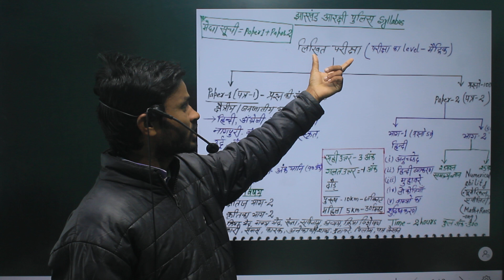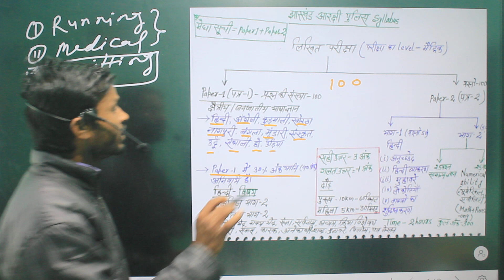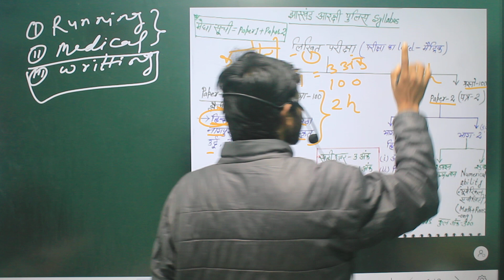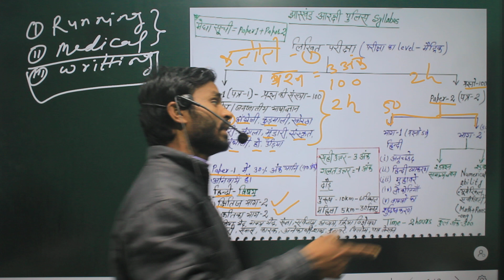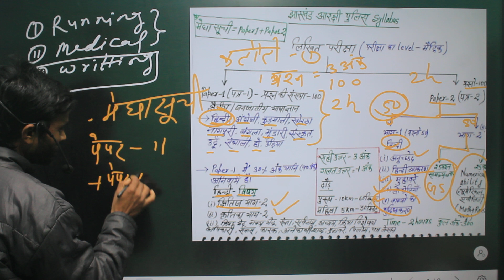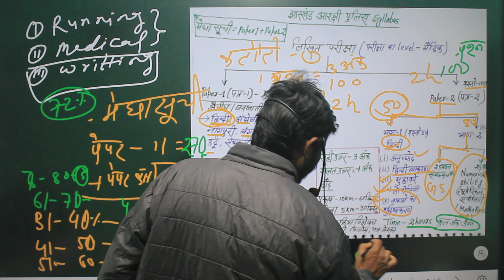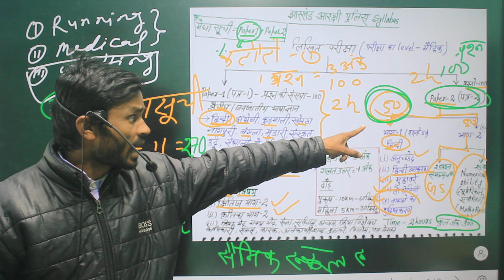jharkhand police 2024 New Syllabus || Nagetive || Merid Paper 1,2 Full Details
(SSC, RAILWAY, BANK, VYAPAM & ALL FORCES) (army, Navy, Airforce, police, CISF, RPF, etc)

add:- Bokaro Sector-12 Near By Kumar Classes (Jharkhand)
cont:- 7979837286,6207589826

इस चैनल को बनाने का मेरा मेन मकसद आप लोगों तक यह जानकारी पहुंचाना है कि हमारे मध्य भारत में ऐसी एकमात्र हमारी एकेडमी है जहां पर लिखित परीक्षा के साथ-साथ फिजिकल की भी तैयारी कराई जाती है जिसके ट्रेनर भूतपूर्व सैनिक एवं रेलवे कर्मचारी हैं।

jharkhand police new vacancy 2023 me kya kya document chahiye

अपने बेहतर भविष्य के लिए ज्वाइन कीजिए

Kk Physical Academy Jharkhand Bokaro new Batch start